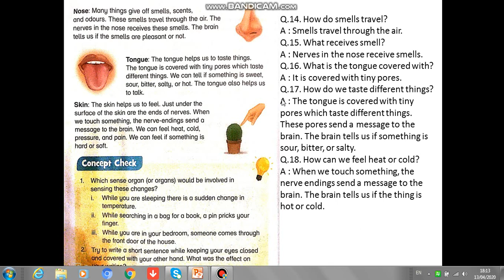NEW OXFORD PRIMARY SCIENCE LEVEL 3 | UNIT I (PART B) | THE GALAXY GROUP OF COLLEGES AND SCHOOLS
NEW OXFORD PRIMARY SCIENCE LEVEL III | UNIT I  (PART B)